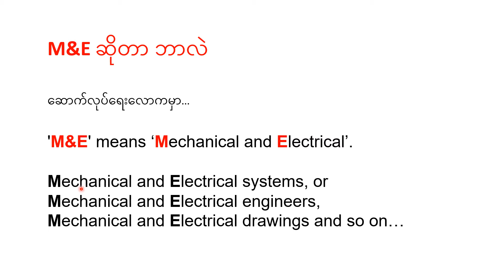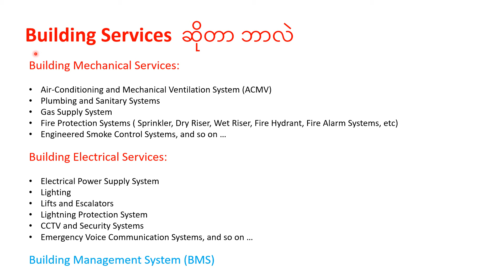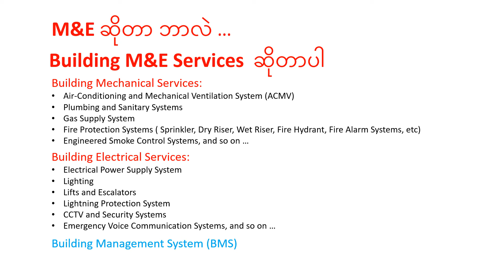M&E ဆိုတာ ဘာလဲ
အခုမှ ကျောင်းဆင်းပြီး ဆောက်လုပ်ရေး လောကမှာ M&E Services တွေကို လေ့လာမယ့် အင်ဂျင်နီယာ လူငယ်တွေ အတွက် ရည်ရွယ်ပါတယ်...